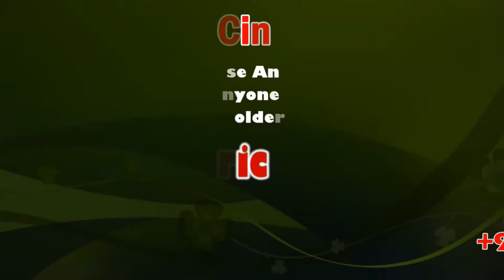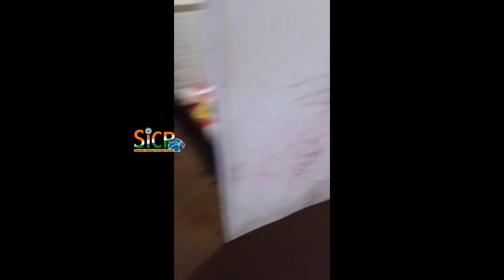Mumbai rains: Alert BMC officer from disaster management predicts landslide at Pedder Road | Sicp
Mumbai rains: Alert BMC officer from disaster management predicts landslide at Pedder Road, prevents tragedy | Sicp

Head of disaster management was on his way home when his driver noticed a bulge in the road. He recognised the danger at once and closed it to traffic in the nick of time.

If it wasn’t for Mahesh Narvekar’s quick thinking, yesterday’s landslide at Pedder Road could have claimed lives. Director of the BMC’s disaster management cell, Narvekar was on his way home around 11.30 pm on Wednesday after a tough day at work when his driver noticed that a bulge had developed on the stretch of Pedder Road opposite New Era School.

Narvekar, a veteran of disaster management who was in service during the July 2005 deluge, got out of his car immediately and noticed the road had also developed deep cracks. He recognised the danger at once: Pedder Road, which runs adjacent to Malabar Hill, was about to witness a landslide. He immediately telephoned Assistant Municipal Commissioner Prashant Gaikwad and told him the road would have to be closed to traffic.

Some trees had been uprooted and there were deep cracks in the road. I could see water gushing out of [underground] drains. Malabar Hill is categorised as a moderate-risk area for landslides so I telephoned Gaikwad.”

He said that despite the late hour, there were still plenty of cars on Pedder Road. “Since the Eastern Freeway and Dr Ambedkar Road were shut, there was heavy traffic on this road. Even around midnight there were many cars. The road had cracked wide open and even if there was no landslide, there could have been a major accident,” Narvekar said.

Soon after receiving Narvekar’s call, Gaikwad joined him at Pedder Road. By then the flowing water was carrying huge amounts of soil with it - another sign of an impending landslide. Gaikwad said he asked the BMC staff to block the road at both ends and inspect the retaining wall. “We informed the traffic police too. We blocked the road around 1 am and the landslide occurred at 1.30 am. A part of the retaining wall came crashing down and a part of the road was blocked with mud and trees. But no one was hurt and no vehicles were damaged,” Gaikwad said.

Narvekar said the landslide was caused by the uprooting of many trees on the hill, which caused the soil to loosen. He added, however, he had not expected such a huge one. “Narvekar’s call came just in the nick of time. By the time I got there, it was clear that the wall would not be able to take the pressure,” said Gaikwad.

The landslide also cut water supply to around 700 buildings in the area, since four major water pipelines pass through Malabar Hill. BMC officials said the civic body has organised water tankers for residents of these buildings. Apart from Pedder Road, parts of BG Kher Marg, which runs along Hanging Gardens, also developed large cracks after Wednesday’s rains.

Mumbai rains, Mumbai received heavy rain, Rain status in Mumbai, heavy to very heavy rain, Palghar,

This News Covered From Mumbai Reporter (Tamil) From South Indian Crime Point Weekly.